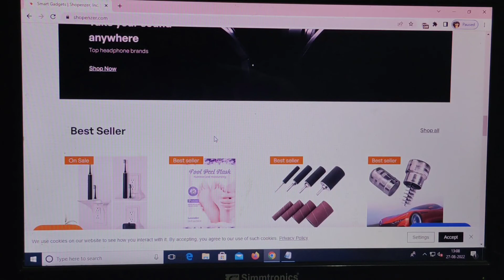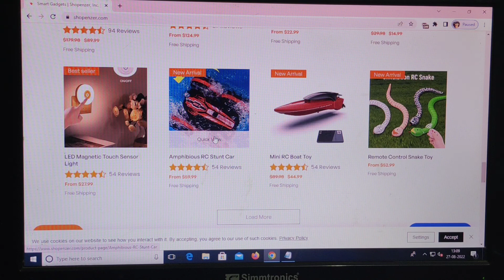Shopenzer.com Review [28 Aug 2022] with facts !